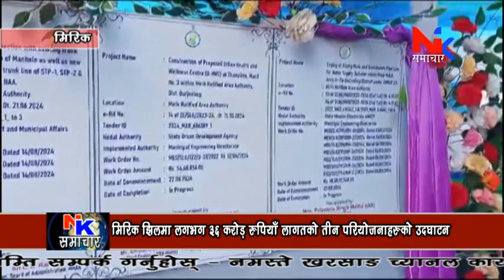मिरिक झिलमा लगभग ३६ करोड़ रुपियाँ लागतको तीन परियोजनाहरुको उदघाटन